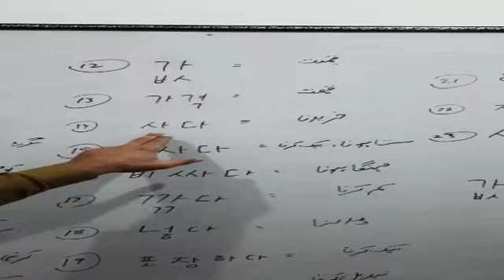کورین زبان کے لفظ اور اردو معنی koran vocablary. KLT